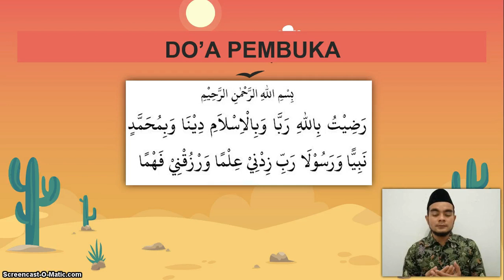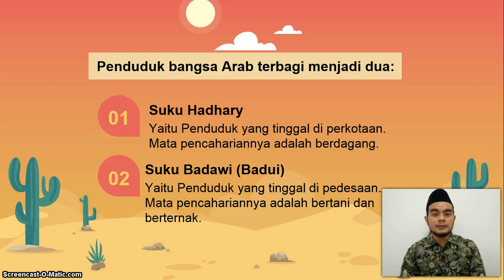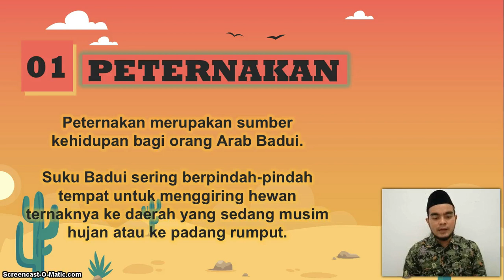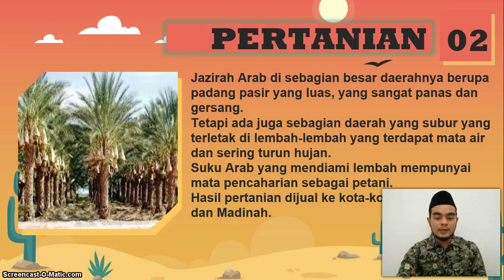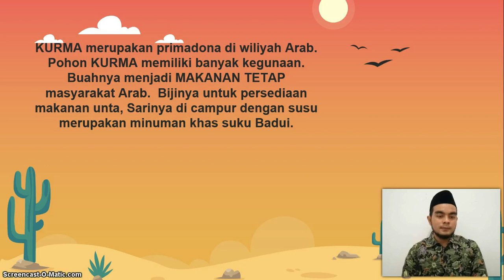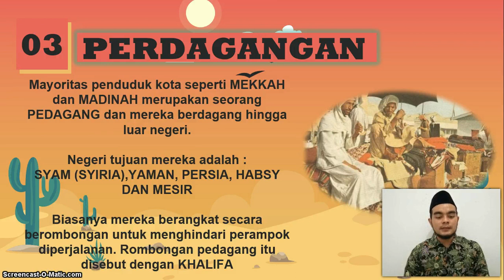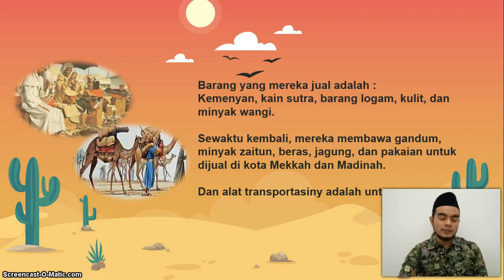BelajarbersamaSUKMA: Kelas 3 MI Islamiyah | SKI | Mata Pencaharian Masyarakat Arab Sebelum Islam